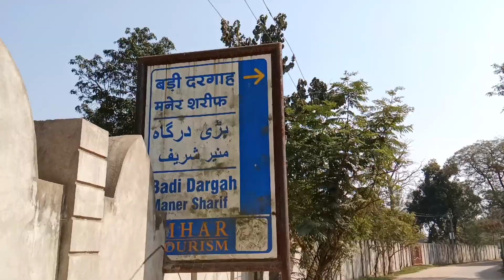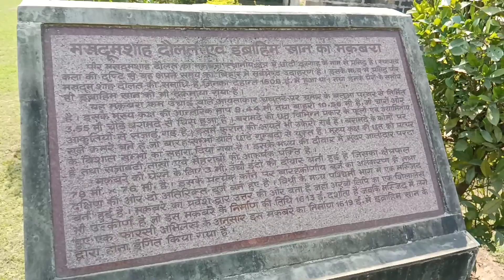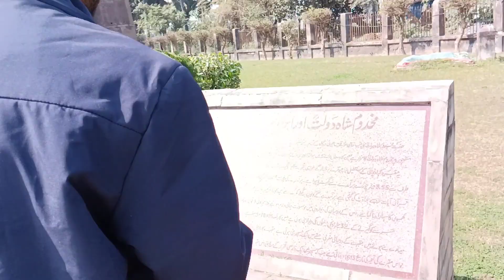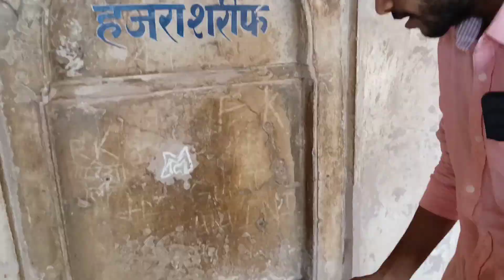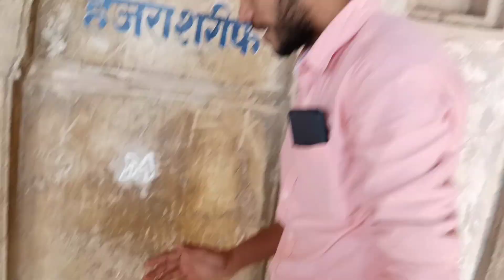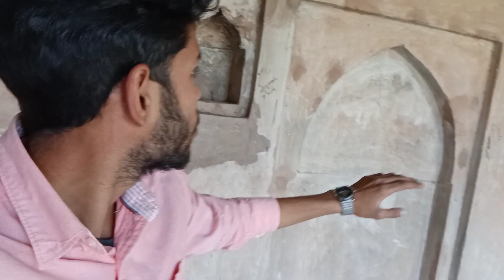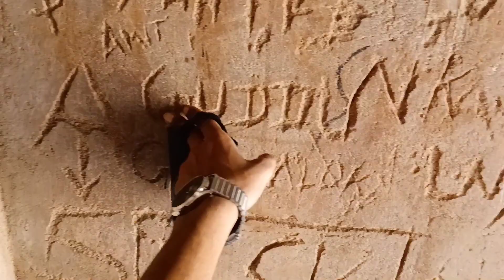Maner Dargah 😍 !! मनेर दरगाह 🤩 !!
maner dargah

maner dargah ka rahasya

maner dargah ka video

maner dargah patna maner sharif maner dargah ko gufa maner dargah video farah vlogs

maner dargah khule dilam

maner dargah ki gufa

maner dargah status

maner dargah patna

maner dargah gufa

maner dargah drone view